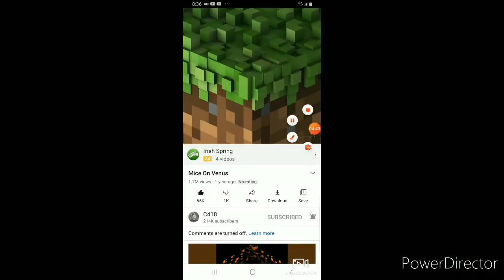Mice on Venus by C418 but its sad and slow